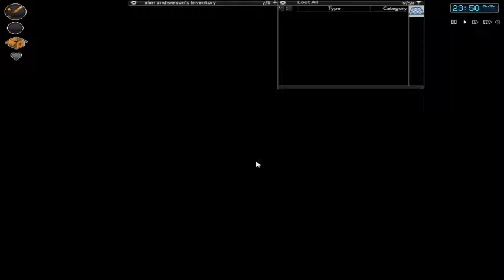Project Zomboid -[Part 5] - Safety at last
Follow Hatman as he journeys through the great lands of Kentucky while trying to survive and make it through the harsh zombie filled city